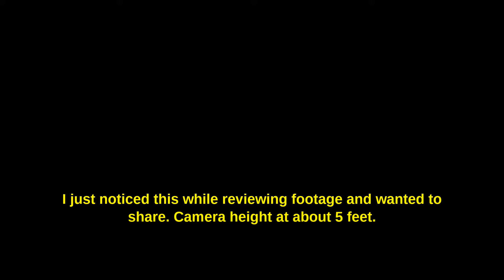Refraction Quickie - Local Heat Haze at a Distance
Obviously this effect can happen on any day just looking across a reflective surface like a car roof. Still, I was surprised to notice the local effects above the boat at this distance.